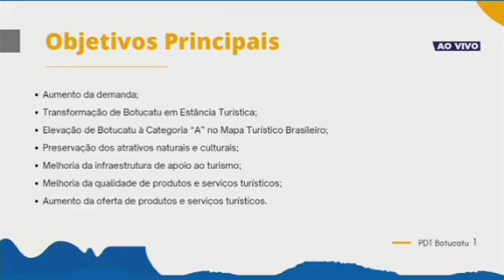Botucatu entre os principais destinos turísticos (Nota B)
Botucatu no topo dos destinos turísticos!

Entre as 367 cidades avaliadas, Botucatu ficou entre os principais destinos turísticos do mapa nacional.

Dessa lista, 9 cidades receberam nota A.

Botucatu ficou na relação das 12 que obtiveram nota B, como também foi o caso de Marília, Lins, Brotas e Caraguatatuba.

Esse é o segundo ano que Botucatu consegue essa avaliação buscando a nota máxima.

No Polo Cuesta, todas as outras cidades têm a classificação D.